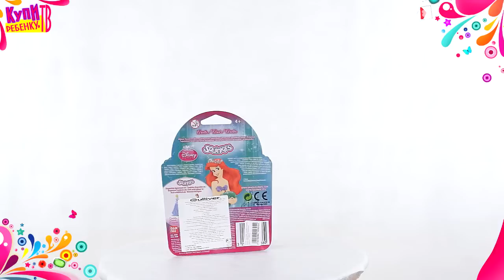Squinkies Disney Princess Набор Маленькая модница Ариэль 75370